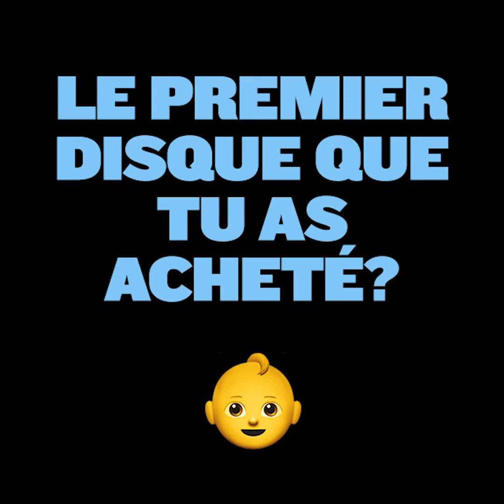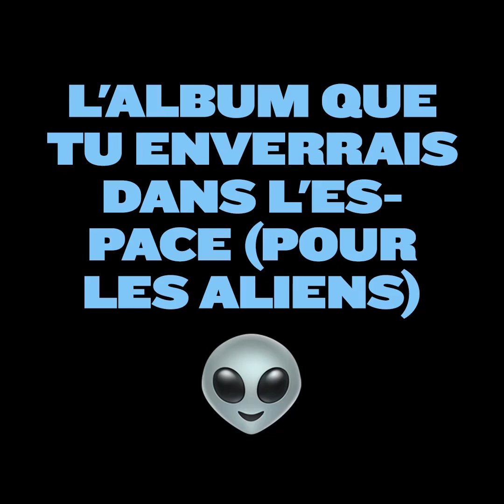Track ID - Arnaud Rebotini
Il a remporté un César de la meilleure musique originale pour son travail sur la BO de 120 battements par minute, voici le Track ID d'Arnaud Rebotini